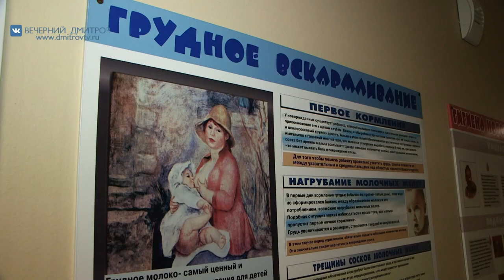В Дмитровском доме рождения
Наша съемочная группа   побывала в Дмитровском доме рождения. После снятия ограничительных мер по распространению коронавируса, сотрудниками роддома и женской консультации была разработана новая программа «Школы матерей», которая начнет работать с 1 апреля